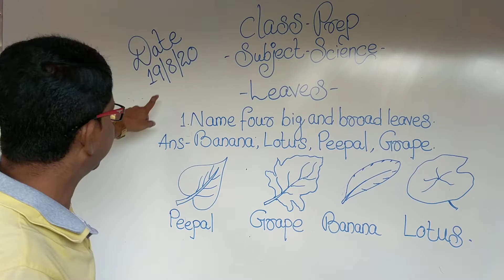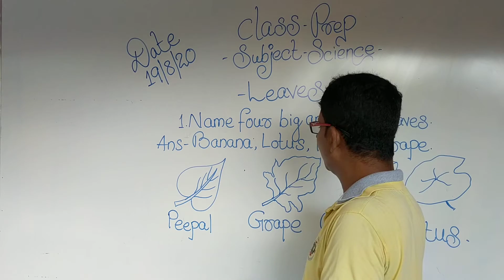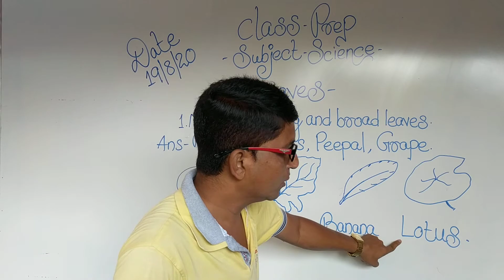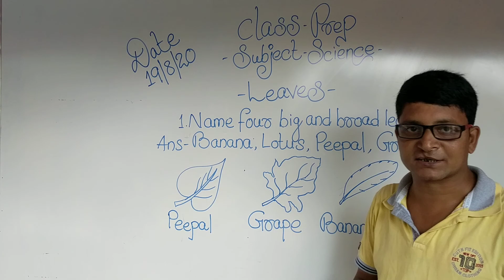Prep Science 19.08.2020